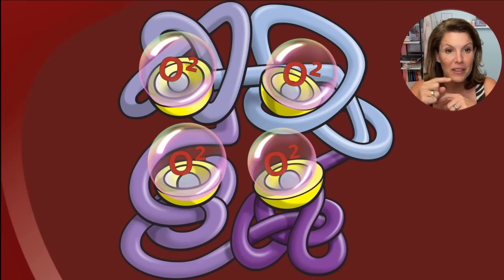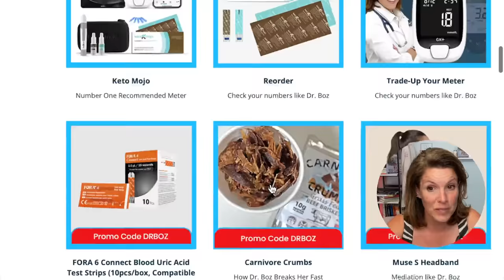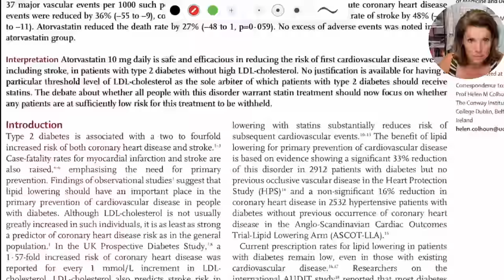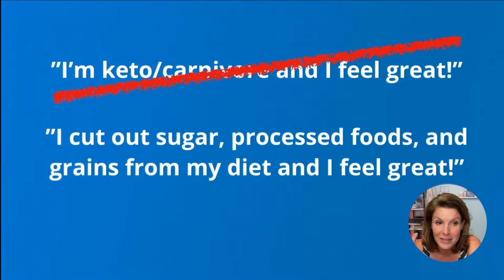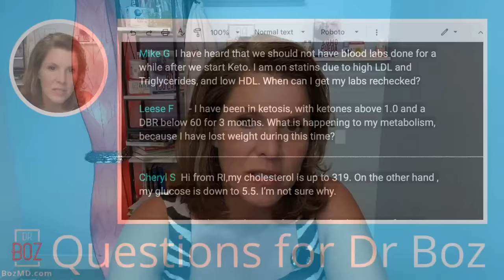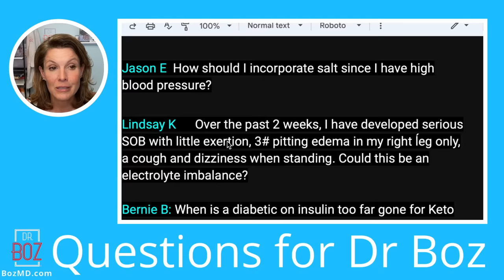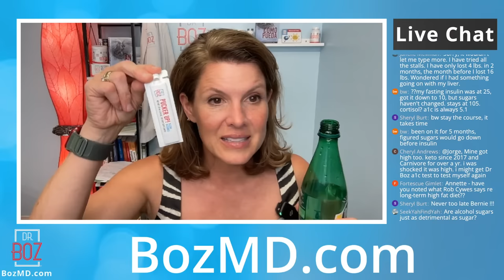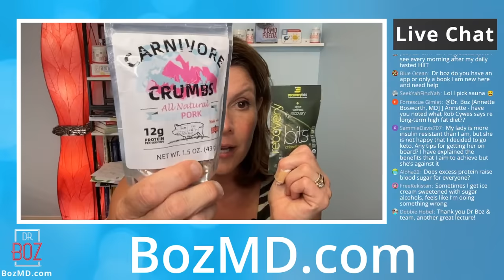Lies inside the exam room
0:00 How do I tell my Dr. about Keto?
1:00 Dr. Boz ratio
5:10  What is HbA1c
8:40 Problem with high blood sugar
10:38 Bozmd.com
15:58 How Frank took his HbA1c from 12 to 4.8
16:45 Did Frank reduce his risk for death?
20:00 Can you lower your risk for cardiovascular disease?
25:00 How to break the news to your Dr.
30:35 Review of Dr. Boz CGM
32:37 Q&A

Dr. Boz At Home A1C Test Kit